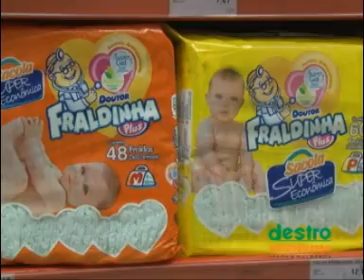Top Informativo Pesca Dinâmica- Conheça a linha de produtos Dr. Fraldinha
Top Informativo Pesca Dinâmica- Conheça a linha de produtos Dr. Fraldinha, distribuído pelo Destro Macroatacado.